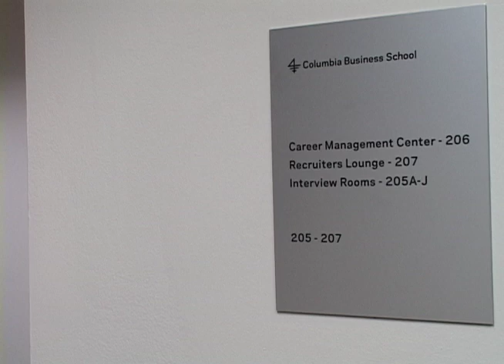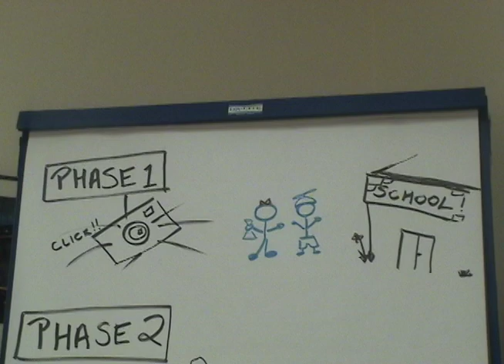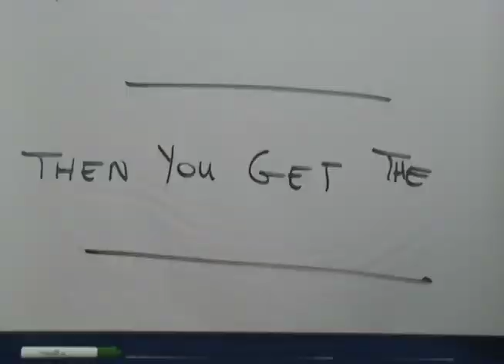Crazy Case Study Interviews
Video shown at Columbia Business School Follies Spring 2009 show on April 23, 2009.